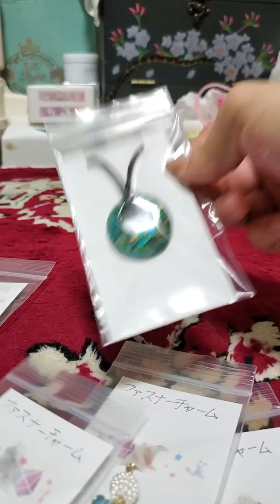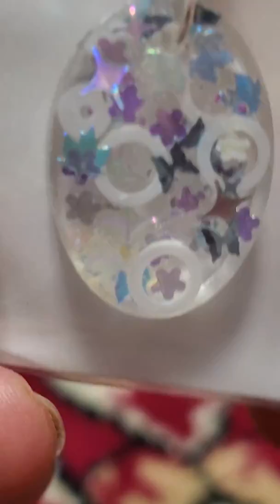新作発表「ファスナーチャームとネックレス」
今回は２１日に向けて、ファスナーチャームの在庫が少ないのでファスナーチャームとネックレスを作りました。